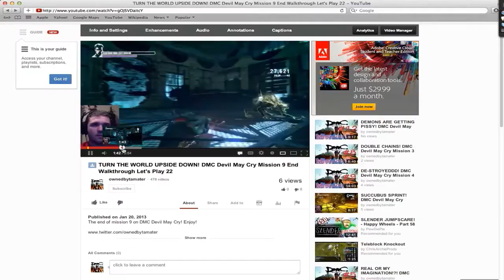Army of Two: The Devils Cartel Walkthrough 2 Mission 2 Chapters 3-4 HEALTH SYSTEM LAWL! Let's Play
In the second walkthrough for Army of Two: The Devil's Cartel we go on and on and on about the unique health system in army of two bahahahahah!

Army of Two: The Devil's Cartel is a third-person shooter video game developed by the Montreal branch of Visceral Games. It is the third game in the Army of Two series, following 2008's Army of Two and 2010's Army of Two: The 40th Day.

Army of Two: The Devil's Cartel is an upcoming third-person shooter video game developed by the Montreal branch of Visceral Games and set to be released on March 26, 2013 by Electronic Arts for the Xbox 360 and PlayStation 3. It is the third game in the Army of Two series, following 2008's Army of Two and 2010's Army of Two: The 40th Day. The game takes place in Mexico and pits T.W.O. against a ruthless drug cartel known as La Guadaña (Spanish for "the Scythe"). It is the first game in the series to run on the Frostbite 2 game engine where as the previous two ran on Unreal Engine 3. The demo for the game was released on March 13, 2013.[3] It was the last game developed by Visceral Montreal.[4]
n Army of Two: The Devil's Cartel players find themselves on the deadly streets of Mexico as Alpha and Bravo, two operatives working for Trans World Operations (T.W.O.), a PMC outfit that drops them in the middle of a drug war conflict for an assignment full of corruption and deceit. With the ability to unleash the power of ultimate destruction, players will need to work together as their objectives unravel, allegiances begin to blur and they face off against the ruthless cartel.[7] The game starts off when T.W.O. (Trans World Operations) is placed as body guards for Cordova, a politician seeking to bring down La Guadana and make La Puerta and Mexico a better place. The T.W.O. operatives, Alpha and Bravo believe nothing will go wrong, until the convoy's movement is interrupted by La Guadana and Alpha and Bravo survive with some other operatives, but Cordova escapes. The game then goes 5 years earlier when Alpha and Bravo receive their masks and commence an operation to save a girl named Fiona. They are successful in saving her, but Salem presumably dies.
Where as the last two games focused around characters, Salem and Rios, Army of Two: The Devil's Cartel will focus around two new T.W.O. operatives named Alpha and Bravo. It is speculated that the reasoning behind the unidentified names is to give the player the feeling that it is them fighting through the missions.

Returning from the first game is the Overkill mode, which makes both players invincible for a short period of time. However, features such as back to back, playing rock, paper and scissors with your partner, and other co-op interactions have been removed in favor of a more fast-paced gameplay. Competitive multiplayer from the second game will not be returning to focus on a richer co-op experience.